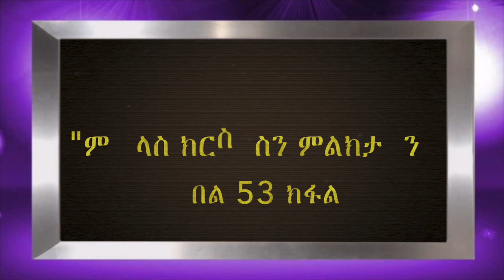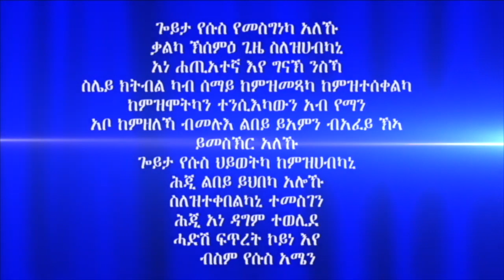"ምምላስ ክርስቶስን ምልክታቱን" መበል 53 ክፋል ብሃዋርያ ሕነሽም ኢትዮጵያ